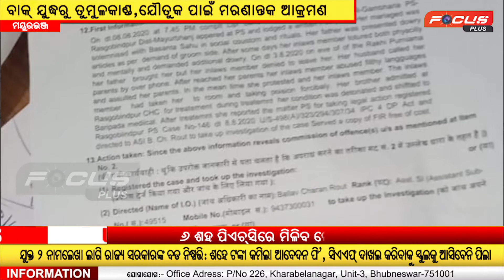|| ବାକ୍ ଯୁଦ୍ଧରୁ ତୁମୁଳକାଣ୍ଡ, ଯୌତୁକ ପାଇଁ ମରଣାନ୍ତକ ଆକ୍ରମଣ ||